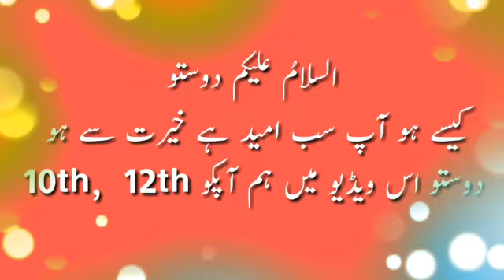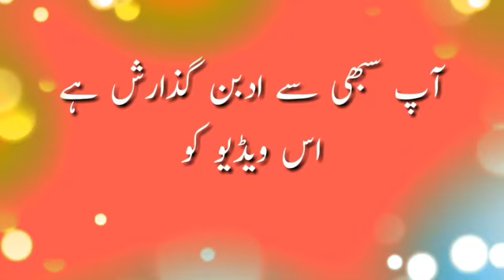MAHARASHTRA 10TH/ 12TH RESULTS DATE ANNOUNCED || GOOD LUCK || BEST STUDIES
RESULTS DATE ANNOUNCED || GOOD LUCK || BEST STUDIES